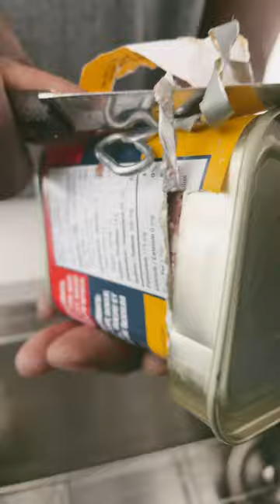sometimes it’s so hard to open a can of corned beef you got to use a knife